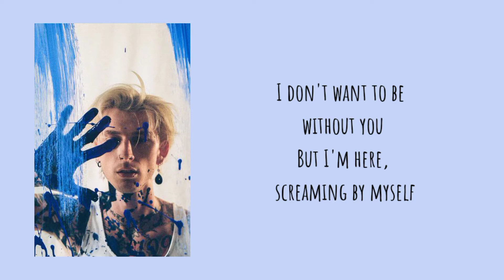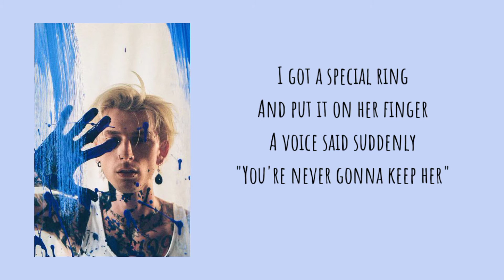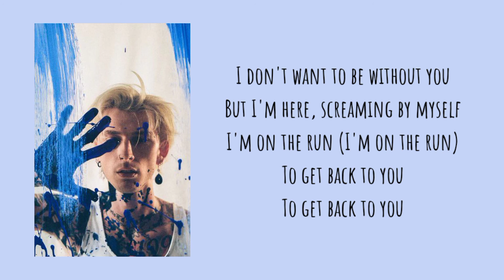Machine Gun Kelly feat. Kellin Quinn - love race Lyric video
Music video by Machine Gun Kelly performing love race.